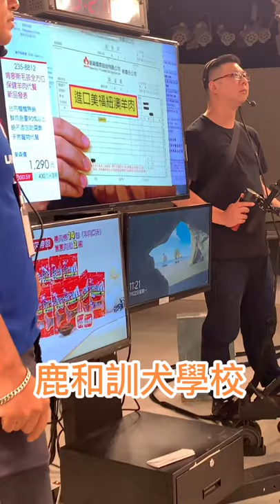2019年7月22日東森購物台肯麥斯羊肉棒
2019年7月22日東森購物台肯麥斯羊肉棒